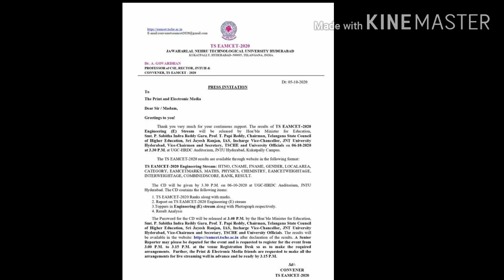TS EAMCET 2020 Agriculture & Medical Stream Results|Ts Eamcet Bipc Results 2020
For more Updates,Tips and Tricks of Ts Eamcet or Ap Eamcet 2020
join WhatsApp group by this link: